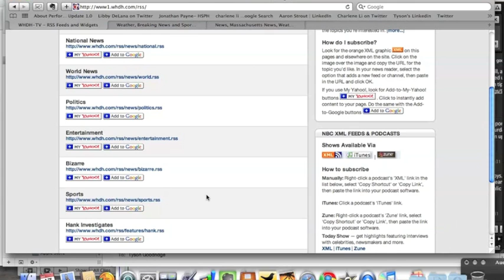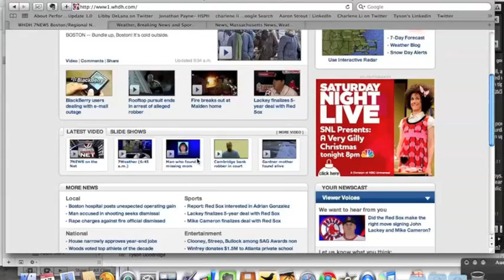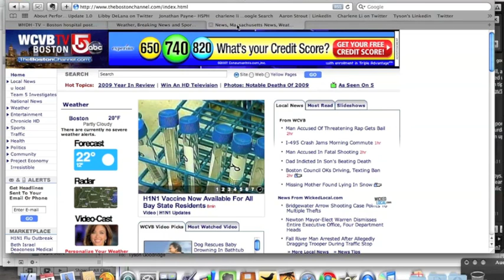Can a Television Station be Social?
Tyson Goodridge, principal of DIALOGUE shares thoughts on how a local television station in Boston embraces social media.

new website redesign incorporates all new social media tools allowing for a more engaging user experience.